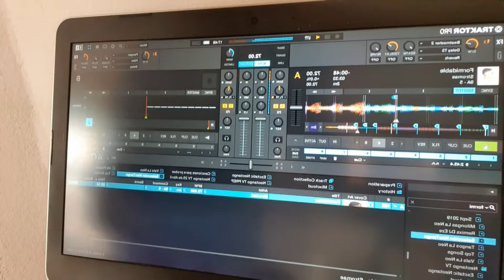Dans in Actie - Ezequiel & Mori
Happy International Dance Day! En de dansscholen in Nederland komen vandaag in actie.
De danssector heeft het heel zwaar in deze corona crisis. Sinds 15 december zijn de dansscholen gesloten. De steunpakketten voor deze sector zijn niet toereikend. Er zijn veel dansondernemers die op omvallen staan.
Doel van deze actie
* Aandacht vragen voor de danssector, die het zwaar heeft in deze corona crisis;
* Dansen is goed voor de fysieke en mentale gezondheid;
* Dansen kan veilig binnen. De danssector heeft dit al eerder laten zien.
Met deze actie willen wij aandacht vragen voor alle jongeren en volwassenen die langzaamaan vereenzamen door de lockdown en weer in contact willen komen met andere mensen. Daarnaast wordt er veel te weinig bewogen waardoor de Corona kilo’s eraan vliegen. Een dansschool is normaal gesproken bij uitstek een geschikte plek om dit tegen te gaan. Helaas is dit nu niet mogelijk en wordt er alleen gedanst achter een schermpje of soms buiten.
Volgens het onlangs aangekondigde openingsplan mogen dansscholen vanaf 11 mei hopelijk weer de deuren openen. Met deze actie hopen de dansscholen extra aandacht te genereren zodat ze in Den Haag ook inzien wat het belang is van de sector voor de jongeren en volwassenen.
Bedankt voor je steun! ❤